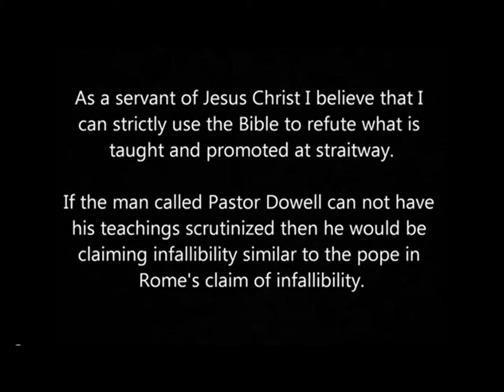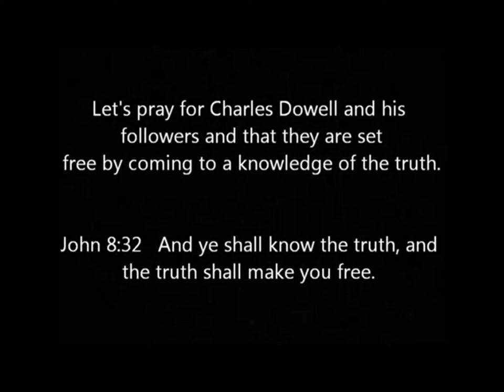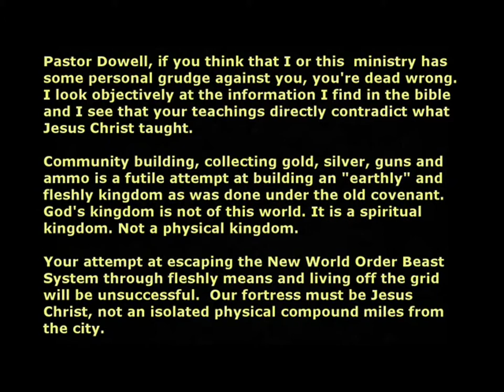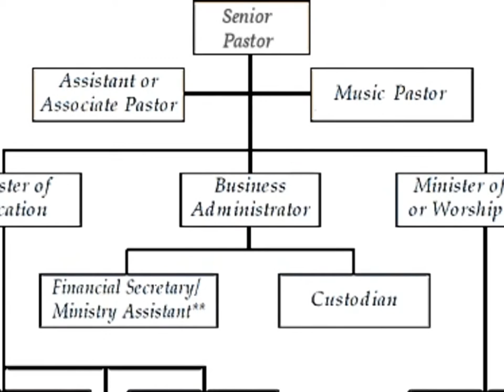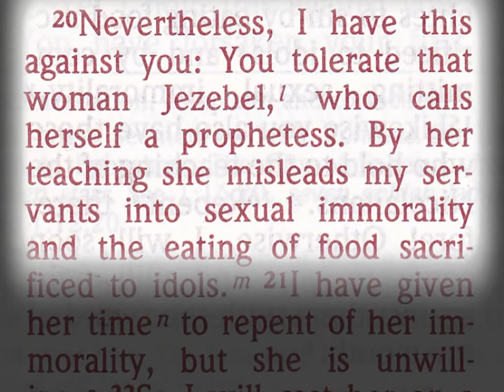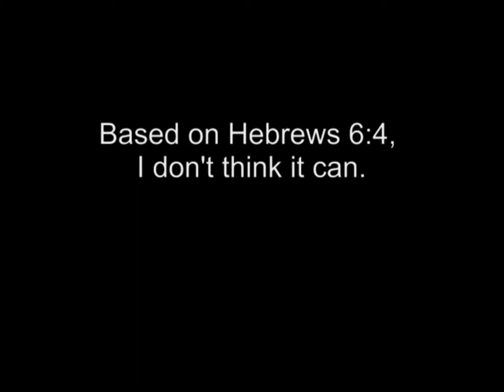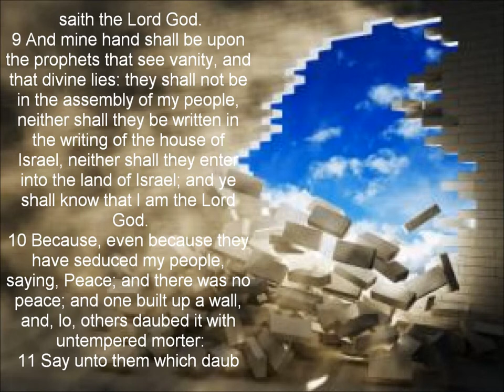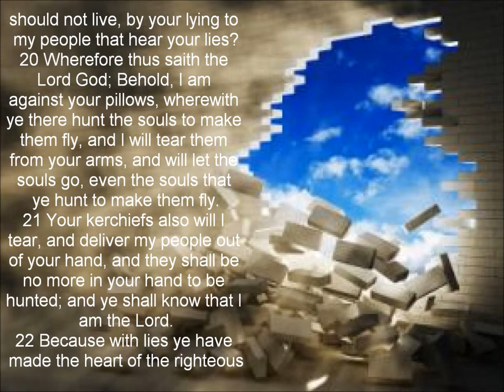Jezebel Demons Are on the Loose